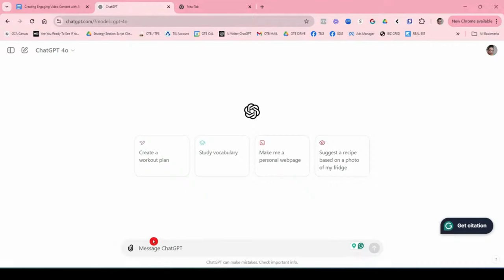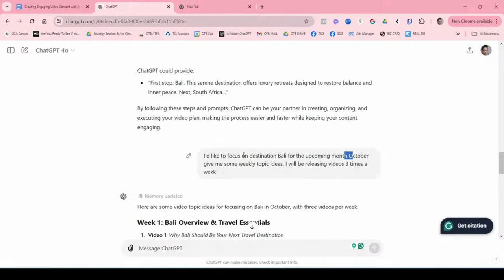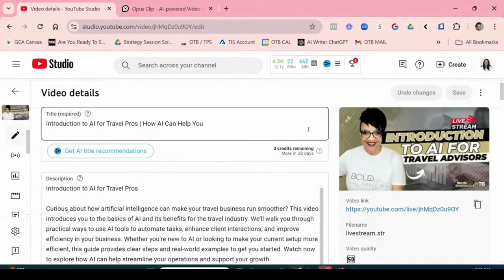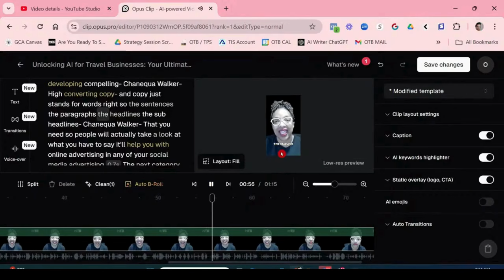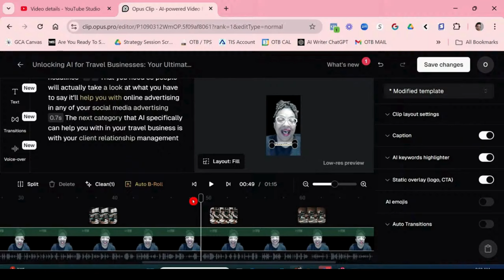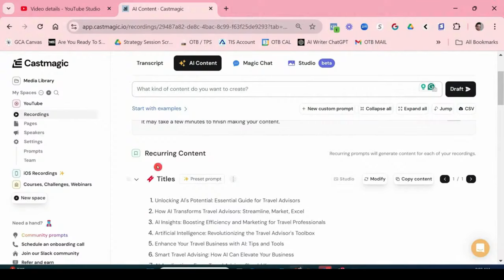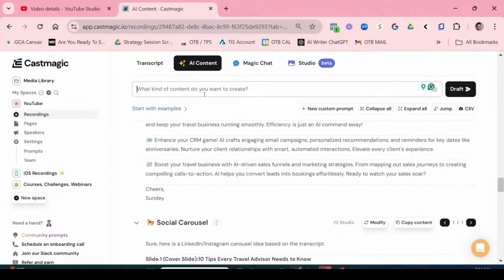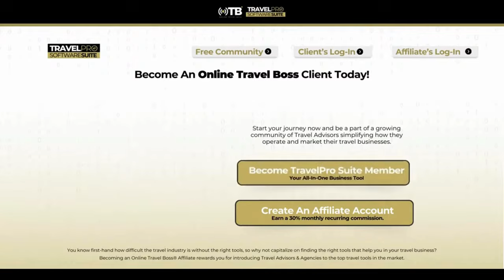Engage and Captivate Crafting Video Content with AI!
🎥✨ Ready to take your video content to the next level? In this video, we’ll show you how to harness the power of AI to create engaging and captivating videos that resonate with your audience!

🔑 What you’ll discover:
✅ AI tools for video creation and editing
✅ Tips for scripting and storytelling with AI assistance
✅ Strategies to enhance viewer engagement
✅ Case studies of successful AI-driven video campaigns